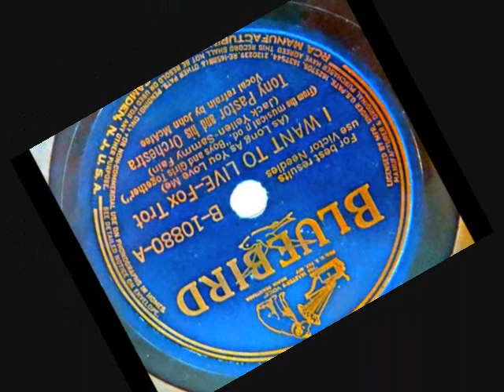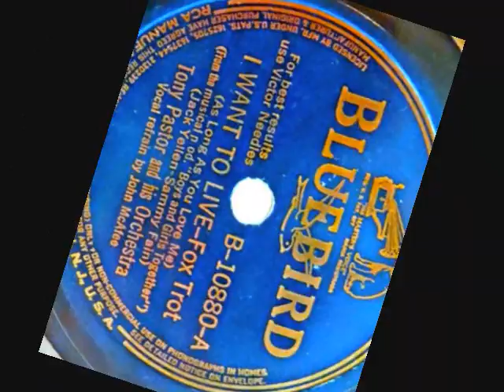I Want To Live (As Long As You Love Me) ~ Tony Pastor & His Orchestra (1940)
"I Want To Live (As Long As You Love Me)" ~ Tony Pastor & His Orchestra  w/ Johnny McAfee (1940) Bluebird # B-10880-A
The flip side of, "You're Nearer"
Vocalist, Johnny McAfee,  was born in Dallas, Texas on July 24, 1913